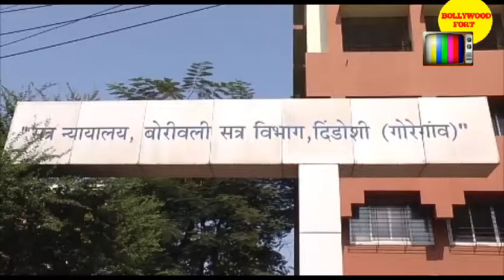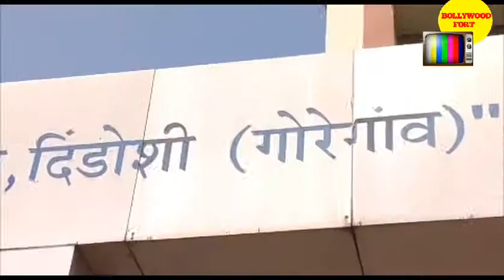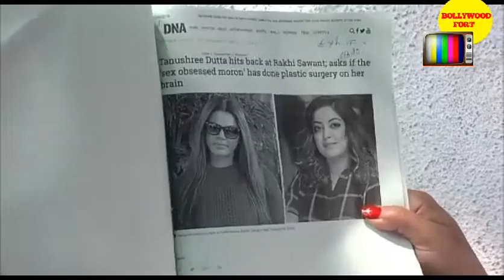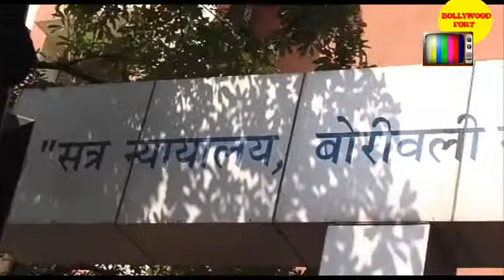Rakhi Sawant's Latest Sh0cking Video In Response To Tanushri Dutta's 10 Crore Defamation case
Welcome to Bollywood fort, your one stop destination for everything and anything around Movies, Celebrities and Indian Television stars.|| Bollywood fort